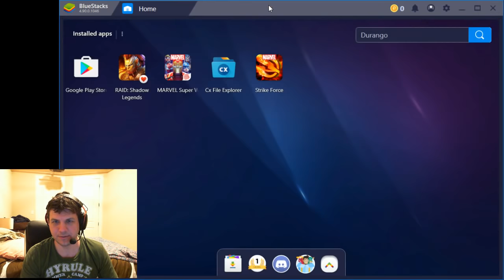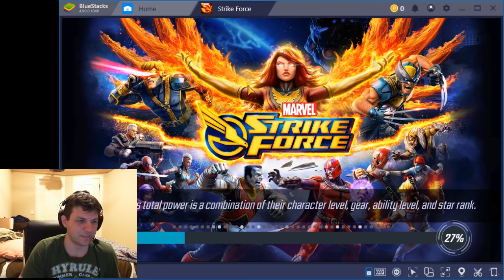Arena - Apex Team 267k vs 329k Tech-vengers! - Marvel Strike Force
Want to see my roster? Check out my manual document of it